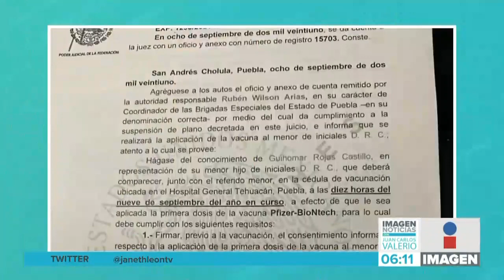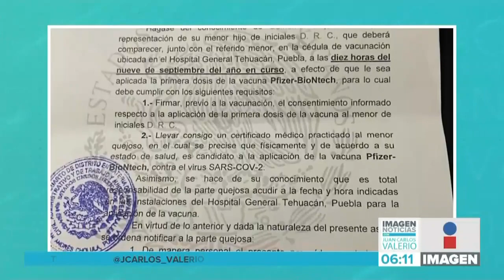Vacunación a menor || Noticias con Juan Carlos Valerio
Hoy será vacunado un poblano de 13 años que tramitó un amparo para recibir la dosis de la vacuna Pfizer.